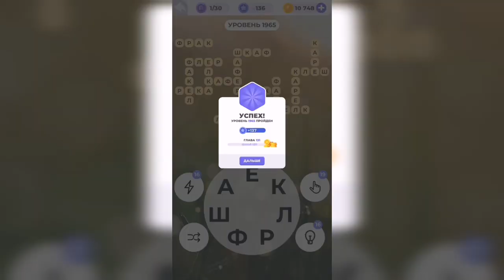Линия слова / Снежный путь / Уровень 1965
Как пройти Линия слова, ответы, решение. Глава 131. Снежный путь. Уровень 1965

Привет, ребята!